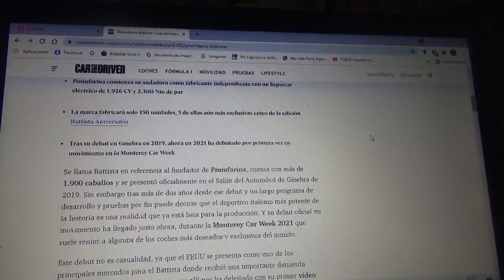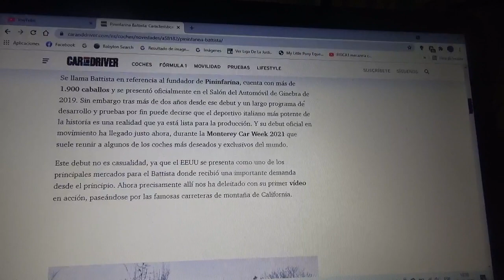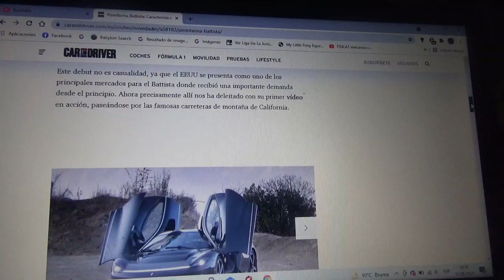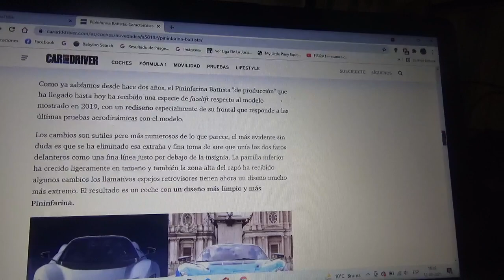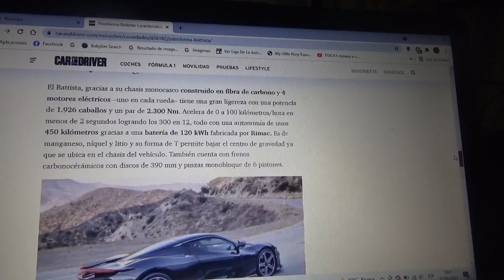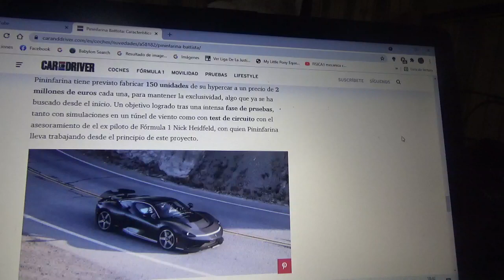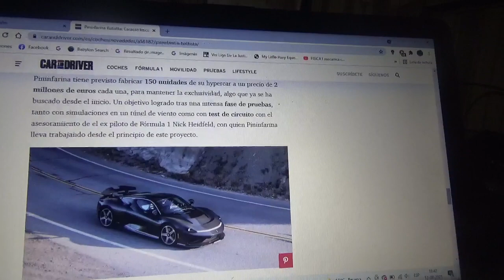Pininfarina Battsita nueva información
En este vídeo les explico sobre la nueva versión de producción del nuevo coche hiperdeportivo totalmente eléctrico que ya fue estrenada en la nueva versión 2021 de la Monterey Car Week